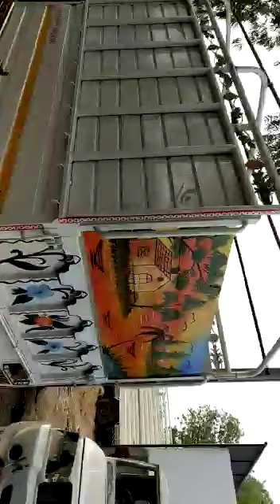Finally BOLLERO Pickup complete 2019 ( # पिकअप फुल बोडी वर्क ) CHAPI (BK)Gujarat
AQURET WELDING WORKS.CHAPI
CITY-CHAPI
DIST-B.K
TA-CHAPI
STATE-GUJRAT

COMPNY-MAHINDRA MAXX  PICKUP

MODELYEAR -2005
WORK -BODY WORK